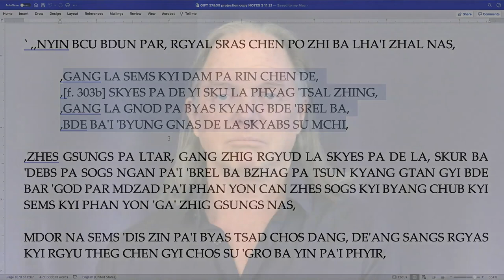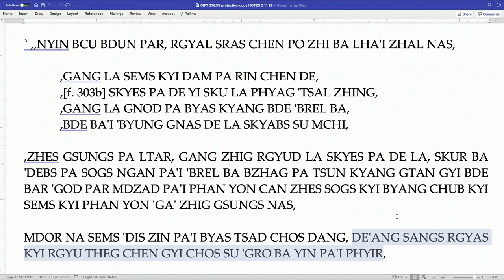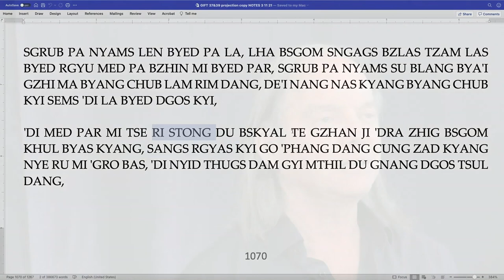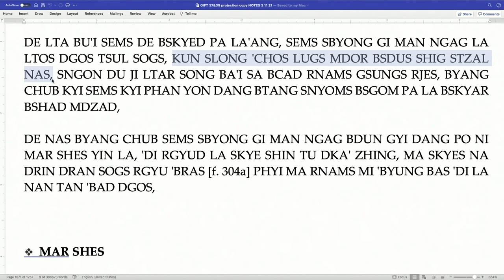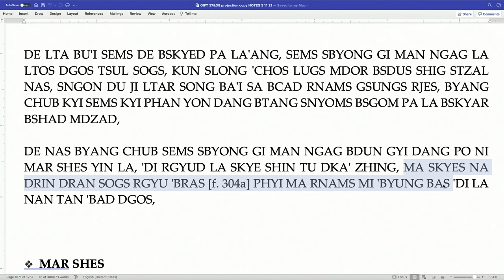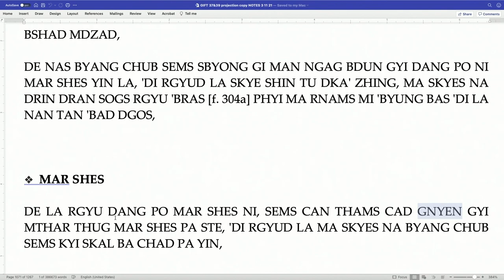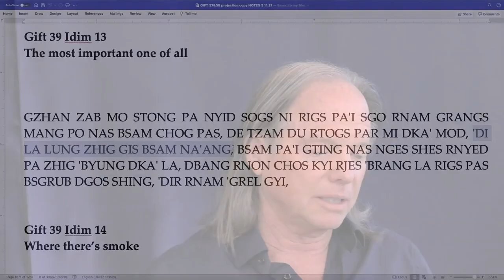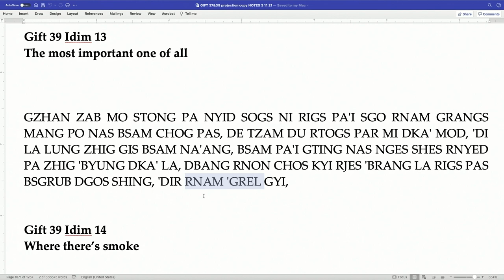Class 2 - A Gift of Liberation 38: Becoming a Bodhisattva: Steps to Create a Kinder World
Being a Bodhisattva is such a powerful idea that the word itself has in recent years become synonymous with and common alongside acts of kindness and generosity. Many of us have heard it and used it, and deep inside this powerful idea is a method to actualize change and create a kinder world.

This course explores the vision that a Bodhisattva has and how to take concrete steps to see that vision come to life. The instructions are simple, yet profound and ask us to look deeply into the eyes of others to figure out who they really are, what they need and what we can do to help and serve them.

Join us for this 15 episode course that comes direct from the ancient wisdom of the Buddha, through one of the Himalayas’ greatest teachers of the early 20th century, Pabongka Rinpoche. We will be studying his explanation of how Bodhisattva develops this deep wish in their heart and how they actualize it in their daily life.

This course is the 38th retreat and a continuation of our study of the Gift of Liberation Thrust into the Palm of Your Hand by Pabongka Rinpoche.

00:00 - Intro

08:11 - Idim 38.11: The dharma of taking a walk

11:18 - Idim 38.12: The practice in the palm of our hands

19:09 - Idim 38.13: The most important one of all

23:10 - Idim 38.14: Where there’s smoke